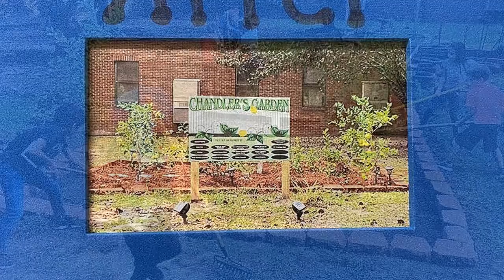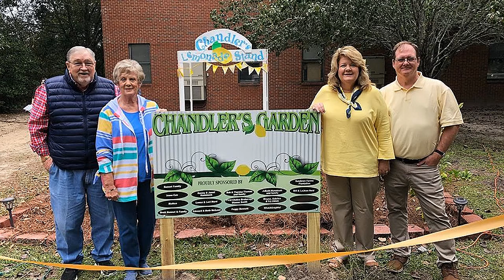Chandler's Race for the Cure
Come run with us, run with Chandler and help us find a cure!